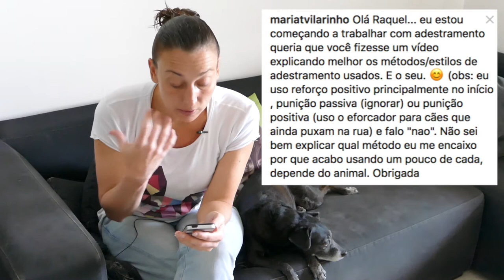Como apresentar seu método de adestramento?